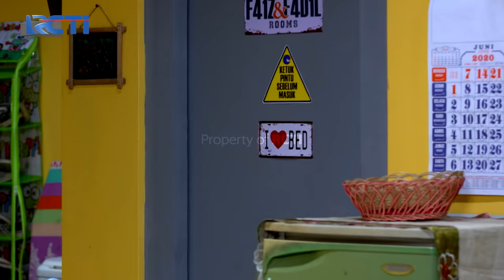TUKANG OJEK PENGKOLAN - Ada Yang Kangen Nih Karna PSBB [10 Juni 2020]